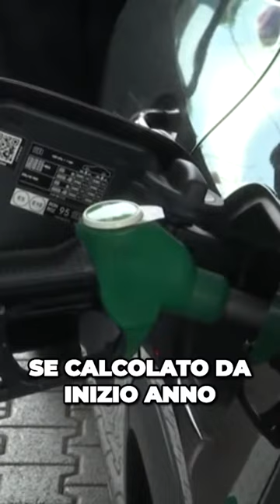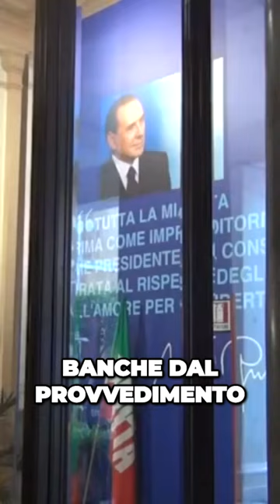I miliardi indebitamente stanziati dal governo suscitano indignazione e richiesta di restituzione